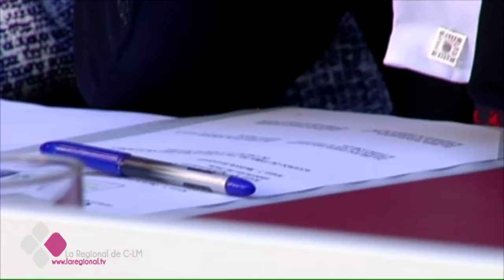EL BRASERILLO 20 09 16 A